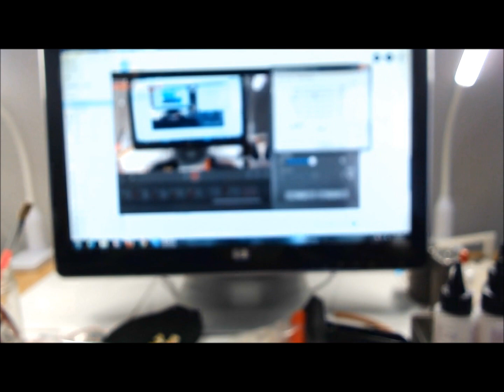278 - Polymer clay tutorial (intro) - dendritic moss agate (gemstone imitation technique)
It might be ready before that, I just took a day extra just in case I'm too tired to finish the editing of the video and of the PDF. All the taping is done. After about 5 weeks of testing, I finally did it!
Happy claying!

I buy my Premo and Pardo clays and many other supplies from PolyClay Play.

Living on disability does not allow me to always have the needed money to buy materials for tutorials.
Don't forget, if you become my sponsor, you will have access to private tutorials on top of the Youtube public ones, and will be able to see what I am experimenting on
You can support me to make more tutorials by:
4. Purchasing something from my online store. Everything is used to make more tutorials

Notice of copyright:
The artwork and techniques presented in this tutorial are the property
of the artist who created them, Doina “Day” Berndt, d.b.a. Kalyana Design
Tutorials and are protected by national and international copyright laws.

The artist holds the copyright for the explanation and demonstration of the
techniques, digital files, all the images, any slideshows or videos, any handouts
and diagrams, any drawings or templates, and the design of all the samples and
examples that she has created and presented in this tutorial.

It is illegal to create copies of this tutorial, by any media means, and distribute
them in physical or digital form, by any media and sharing means, without the
permission of the artist.

It is illegal to misrepresent the techniques that have been invented by the artist,
as well as her designs, as being created by another entity, physical or legal,

For such cases, the artist reserves the right to file DMCA Takedown Complaints
to whatever legal entity might be hosting such illegal materials that
infringe upon her copyright.
Be aware that the "Fair Use Act" requires you to have changed the techniques or art works presented in this material in a way that would be determined to have transformed totally the original beyond reasonable doubt.
Please feel free to use this tutorial for your own personal use, in order to create derivative art works for your personal use or with the intention of selling them.
Mentioning of the artist as the source of this technique or design is encouraged and will be appreciated, but it is not required.